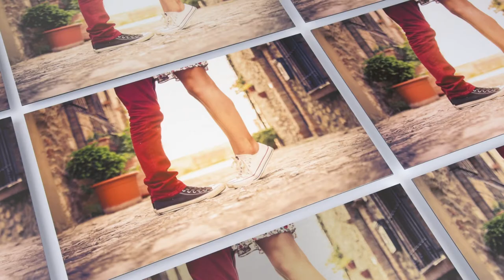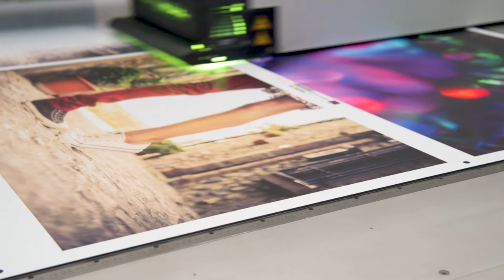Was ist Alu-Dibond Fineart Hahnemühle?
Wir erklären in diesem Video, warum ein Alu-Dibond Fineart Hahnemühle das edelste, matte Druckverfahren für Ihr Foto ist. Zunächst wird Ihr Foto mit 12 Farben, gestochen scharf auf das handgeschöpfte Hahnemühle Fineart Papier gedruckt. Anschließend wird es auf die elegante und formstabile Alu-Dibond Platte kaschiert. Die Einzigartigkeit des Hahnemühle Fineart Papiers, liegt in dessen natürlich belassenen Struktur.

Diese völlig spiegelfreie Oberflächenbeschaffenheit sorgt für ein besonders mattes Druckbild, dass Ihr Foto scharf bis ins kleinste Detail zur Geltung bringt. So werden auch geringe Farbnuancen erkennbar und sorgen für ein einzigartiges Druckbild. Da es sich bei Hahnemühle-Papier um ein Archivpapier handelt, ist Ihnen Jahrzehnte lange Freude an den Bildern garantiert. Bestellen Sie Ihr Foto als Alu-Dibond Fineart Hahnemühle, wenn Sie einen außergewöhnlich hochwertigen Druck in matter Optik wünschen.

Bei myposter können Sie alle Ihre Alu-Dibond Bilder nach Maß bestellen!